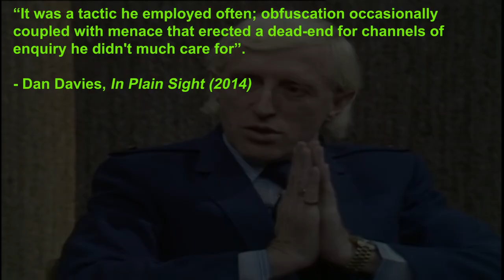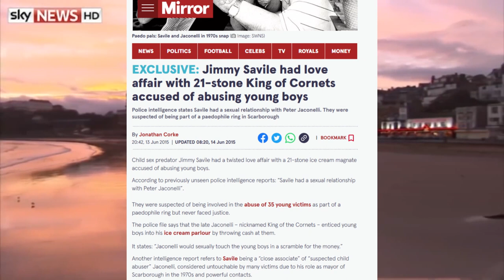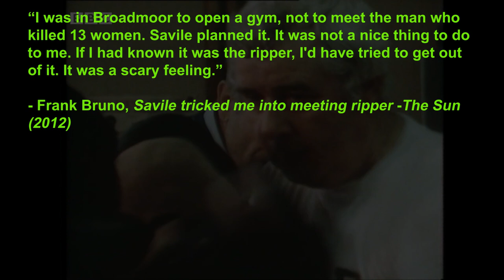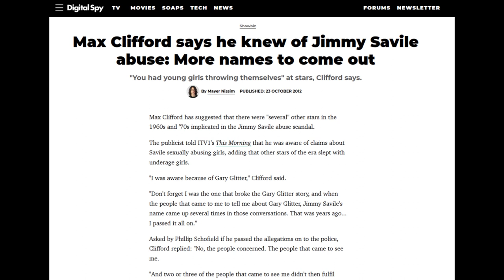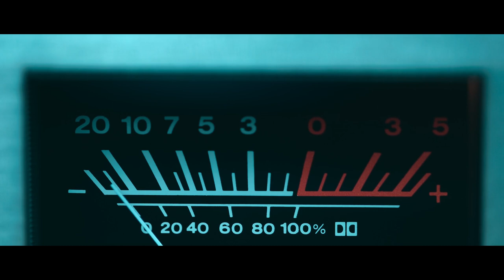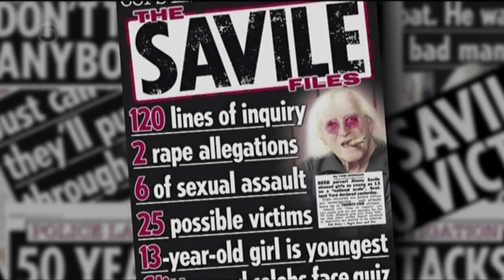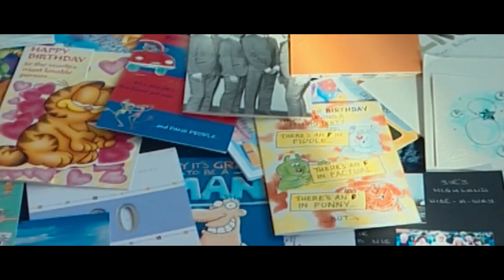In Plain Sight Dan Davies' Incredible Book Reviewed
**Warning: Strong language and disturbing material**

He is one of the worst Britons, but he never fails to intrigue me. He is a man who embodies a series of contradictions: vehemently private, yet publicity obsessed; a man with a voracious appetite, though many believed him to be asexual; someone who would associate with both gangsters and senior police chiefs. This review focuses on Dan Davies' incredible book but mainly discusses the new facts and information I discovered after reading it.

1) I apologize for the low quality of some of these clips. I have used the best available to me.
2) The police corroborated the evidence on behalf of the victims in 2009.
3) Journalist Dave Belcher in the last clip is clearly being sardonic. This clip is most likely from 1992, according to IMDb.
4) Jimmy Savile missed out one of his middle names Vincent, when being interviewed by Surrey police in 2009.

0:00 Intro
1:11 Friends With Benefits
1:53 The Man, The Myth
2:50 The Reverse Midas Touch
6:15 Mistakes Were Made
8:23 Waiting For A Star To Fall
10:02 Final Thoughts